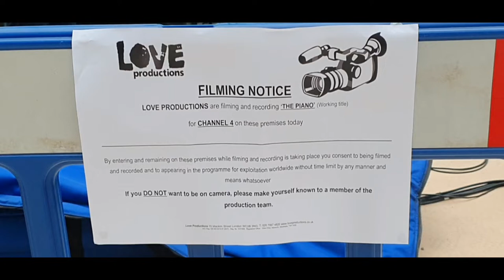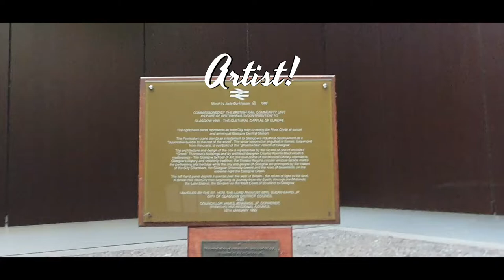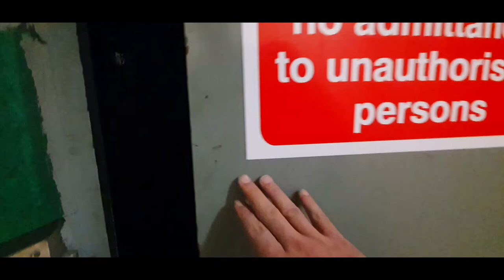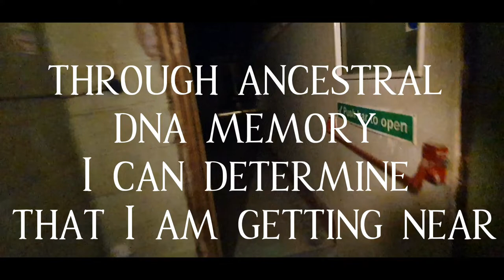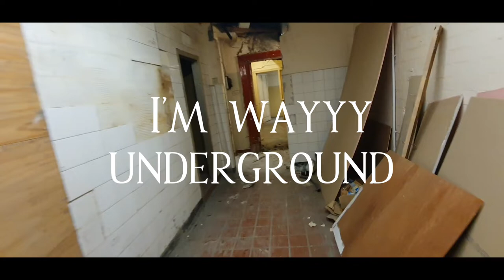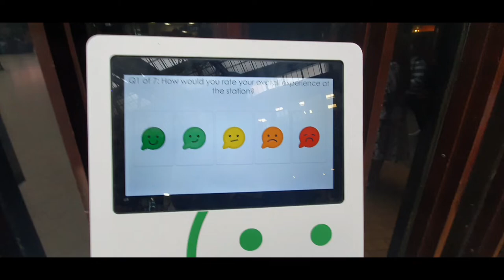"Underneath" Central Station - Grahamston Part 1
in search of Grahamston Part 1

going underground hoping to understand

Inside Central Station BBC Homage

The Expedition is Urban 🥾